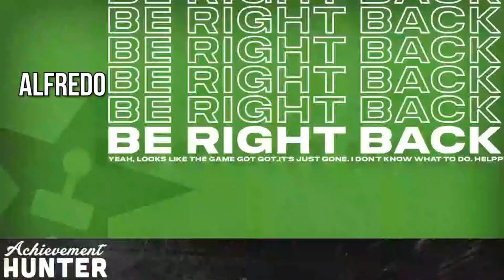More Gadgets, More Gizmos - Deep Rock Galactic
The Deep Rock crew gathers together as they catch everyone up and discover more beer and more gadgets for their deep space quests. This stream originally aired on June 14, 2021.